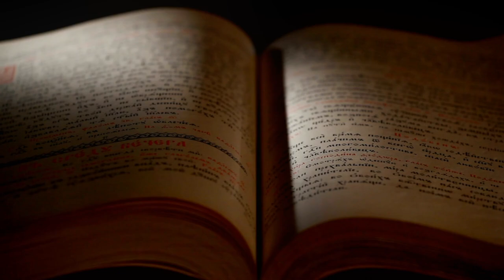Magical Correspondences | Part I | Days of the week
Hi guys! Today we will be diving into Magical Correspondences and associations. This is a lot of information so this video will be a bit longer than usual, but if you stick through to the end; YOU THE REAL MVP 🏆

As always,

Love || Peace || & Light to you ❤️💚❤️💚

Sourced material: Learnreligions.com